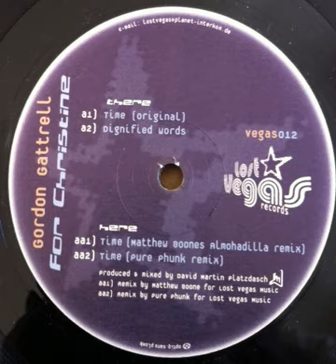Gordon Gattrell - Time (Pure Phunk Remix)